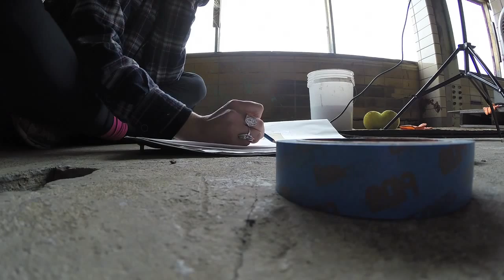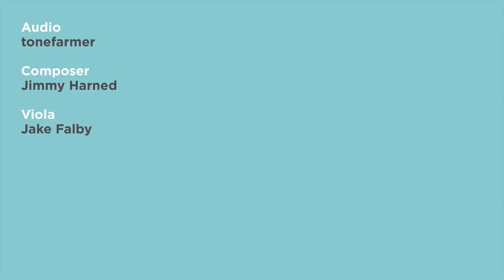Mary Lacy: Life at Moran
In the summer of 2014, we toured Moran with artist and Jericho, Vermont native Mary Lacy. What she saw was unique. She left inspired to bring life in the space, and share it with everyone – not just those who visit the Moran Plant in person.

Between September 7 and November 22, 2014, Mary completed the first artist’s residency at Moran, painting a series of abstract geometric murals depicting native wildlife throughout several of the structure’s most distinctive spaces.

Filmed by Juharo Productions / Julian Rodier